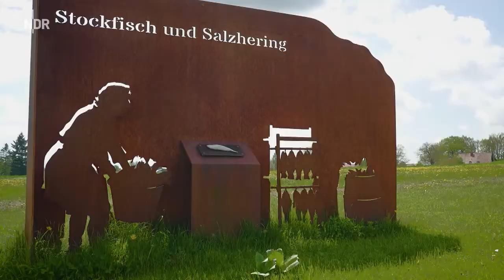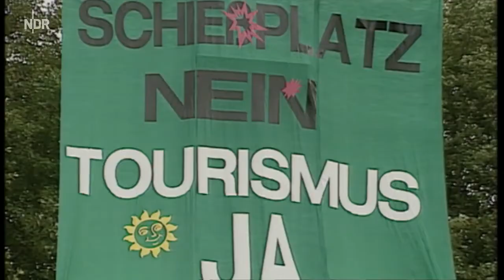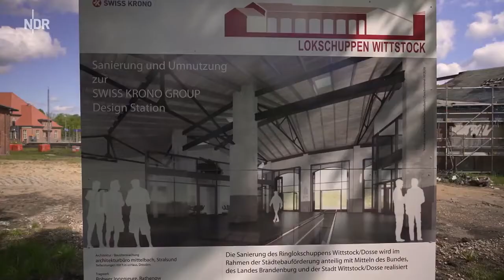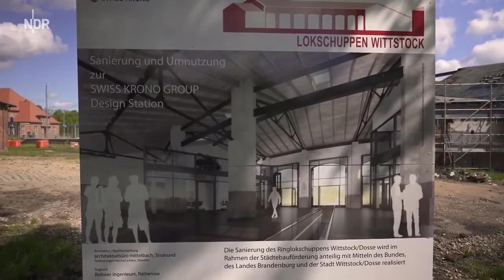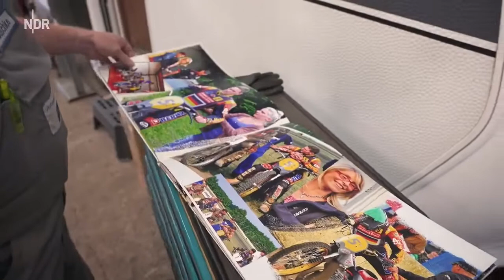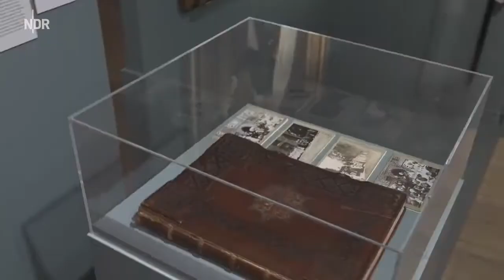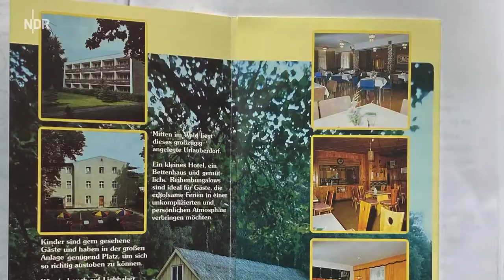Freie Heide | Hanseblick | NDR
Die Wittstock-Ruppiner Heide ist die größte Heidelandschaft Deutschlands und wird nach dem Abzug des Militärs zum Naturparadies.